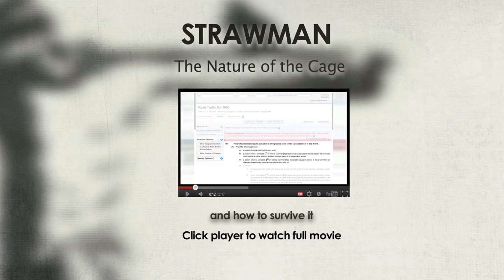John Harris (section from last video interview) The Nature of the Cage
This is an extended interview, taken from the documentary 'Strawman - The Nature of the Cage' John talks about the history of modern policing, courts and banking.